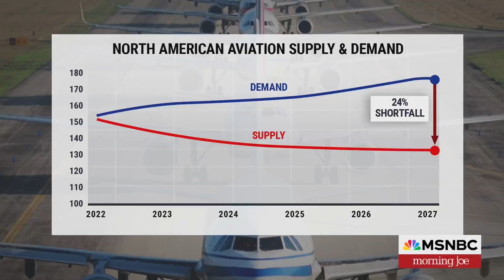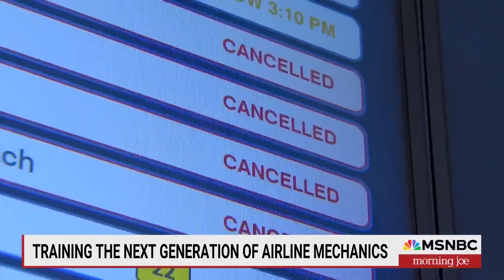AIM on MSNBC Morning Joe (June 19, 2025)